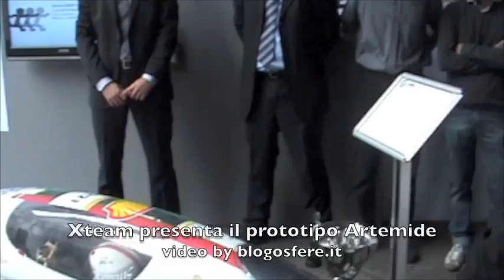Innovation Circus 2009 - il prototipo Artemide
In occasione dell'inaugurazione di Innovation Circus 2009, il gruppo Xteam della Fondazione Politecnico presenta in anteprima il prototipo di Artemide, un veicolo a idrogeno. Video by Valentina Sansoni